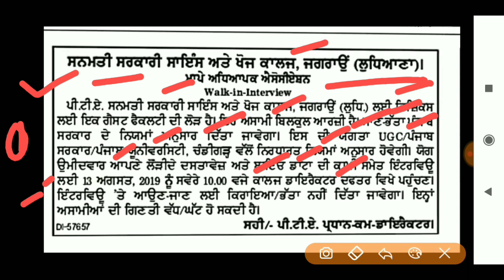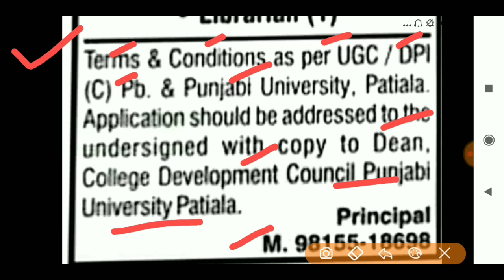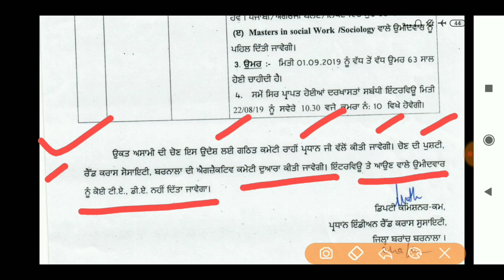Punjab New Recruitment 2019,Punjab latest Jobs August 2019,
Hi

Title -Punjab New Recruitment 2019,Punjab latest Jobs August 2019,

💐💐💐💐 NOTIFICATION LINK 💐💐💐💐

💐💐💐💐 APPLICATION FORM 💐💐💐💐